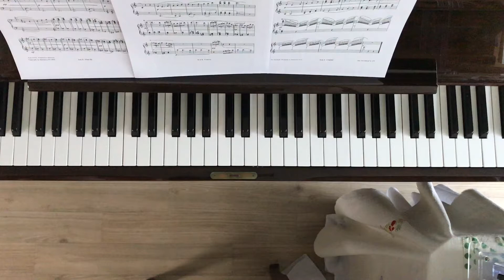[피아노와 육아] 애 있는 피아니스트의 흔한 일요일 오전 풍경 / Ravel - Ma mere l'oye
7살 딸이 뱃속 아기 흉내를 내며 제 티셔츠 안에 들어갔어요.
태어났다며 티셔츠에서 빠져나간 딸은 뒤로 가서 제 머리카락을 마구 헝클어뜨리며 놀았습니다. ㅡㅡ;;
연습하던 곡은 라벨의 “어미 거위” 모음곡 중 5번 퍼스트 파트입니다.